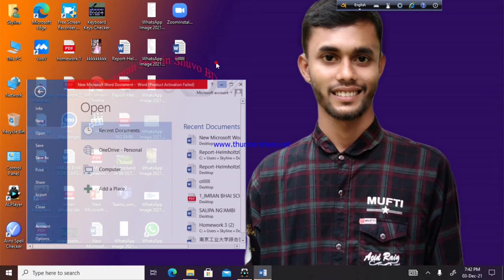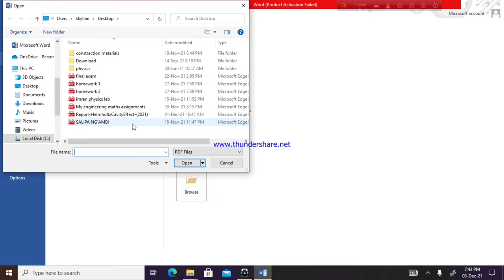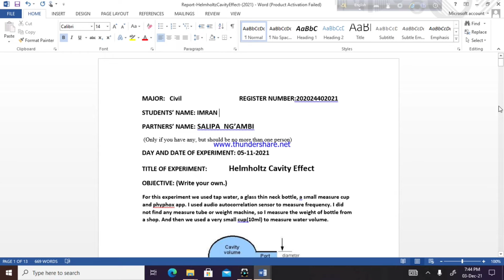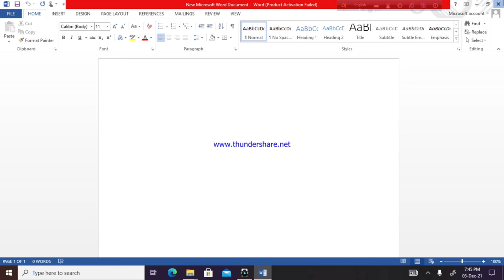How to edit pdf file ( কিভাবে পিডিএফ file editedit করবেন)